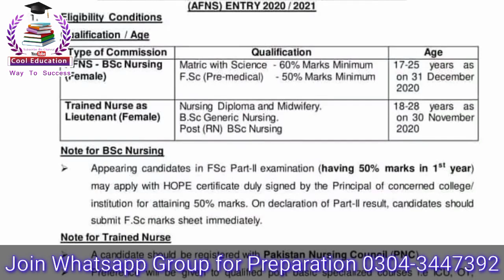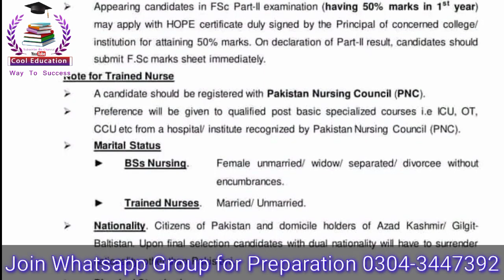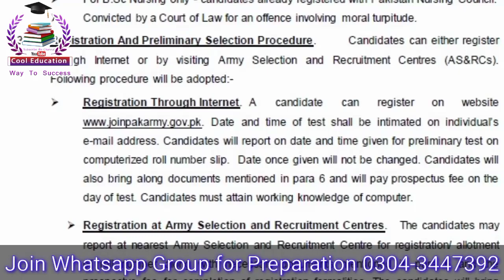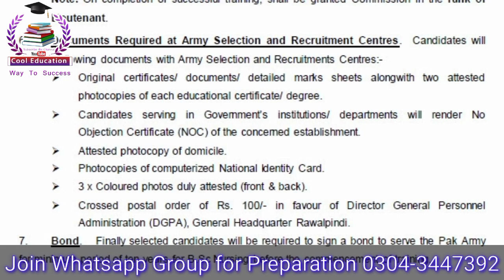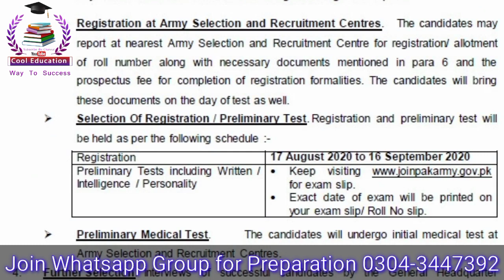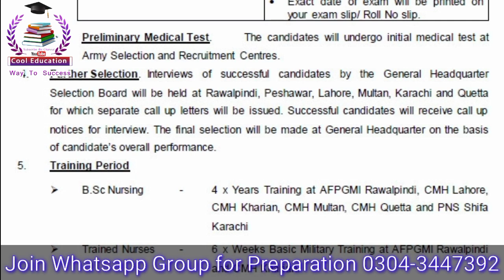Armed Forces Nursing Services (AFNS) || Join Pak Army as Lieutenant Nurse 2022 || Complete Details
Join Pakistan Army as Armed Forces Nursing Services (AFNS). Get free BSc Nursing degree, monthly stipend, and become Lieutenant Nurse in Pakistan Army.
- Join Pak Army after FSc Pre-Medical
- How to Join Pak Army as Nurse
- How Females can join Pak Army